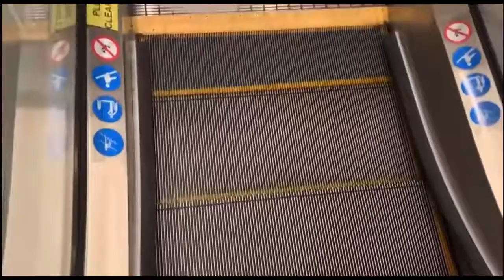SingPost Centre || Mitsubishi Escalator (Basement Levels)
Recorded on 7 March 2020. [VIDEO #1023] Connecting Levels B1 and B2, but not serving Level 3 at SingPost Centre as alternative. Downriding to Level B2 Carpark! Between Levels B2 - 2, by splitting it up.

Specifications:
Floors served: B2, B1, 1 & 2
Manufacturer: Mitsubishi
Year Installed: 2017